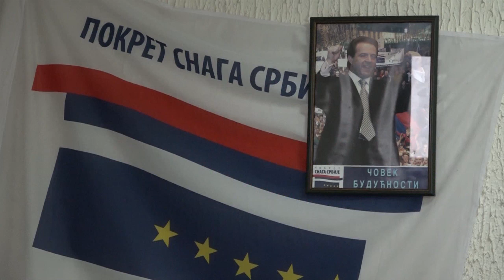Dao podršku OO PSS - BK za lokalne izbore u Požegi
Pokret Snaga Srbije - BK u Požegi izlazi samostalno na lokalne izbore 21. juna, a članovima Opštinskog odbora podršku je dao narodni poslanik Dragomir J. Karić, zamenik predsednika PSS - BK, sa saradnicima.
- Ovom posetom želimo da svim članovima Opštinskog odbora Pokret Snaga Srbije - BK u Požegi, Slađani Milčanović, predsednici OO PSS - BK i Milanu Panoviću, nosiocu liste PSS - BK u Požegi odamo priznanje predsednika Pokreta Bogoljuba Karića i Izvršnog odbora Glavnog odbora PSS - BK na čelu sa Persom Minjović - rekao je Karić.
On je dodao da je uveren da će PSS - BK u Požegi ostvariti odličan rezultat.
- Poznato je da je Bogoljub jedan od prvih privredika u jugoistočnoj Evropi. Uveo je prvu mobilnu telefoniju, prvi pejdžing, interenet, otvorio prvu i najbolju privatnu televiziju, prvi privatni univerzitet, prvu privatnu banku... Znači, u svemu je bio pionir. Odluku Opštinskog odbora PSS - BK Požega podržavamo i očekujemo odlične rezultate, jer verujemo da stanovnici opštine Požega prepoznaju u programu Pokreta Snaga Srbije - BK kao i u Bogoljubovoj pojavi taj neophodan korak da bi stvarno deca Srbije imala budućnost. Bogoljub je uvek govorio: "Ko zaposli danas jednog čoveka, taj je heroj". To je naša parola, a pre svega da je porodica najsigurnije mesto! Ja duboko verujem u naš opštnski odbor u Požegi, verujem u sve ljude koji su na listi za odbornike. Mi vodimo korektnu borbu i bićemo korektan partner u lokalnoj vlasti nakon izbora. Srbija ima snage! - poručio je Dragomir J. Karić. prekidan burnim aplauzima, naglasivši da Srbija mora da radi, gradi i da rađa.
Persa Minjović, predsednica Izvršnog odbora Glavnog odbora PSS - BK, pohvalila je agilnost članova u Požegi naglasivši da dobar rezultat sigurno neće izostati.
 - Vi imate s ponosom o kome da govorite, vi imate da pričate o našem lideru Bogoljubu Kariću koji je nezamenjiv. Mogu da se pohvalim da je Bogoljub jedan od retkih lidera koji izuzetno ceni i uvažava žene i daje im punu podršku kada se uhvate u koštac sa problemima i rade.
Predsednica OO PSS - BK Požega Slađana Milčanović se zhvalila na velikoj pordšci rukovodstva Pokreta.
- Naša lista u Požegi je pod brojem 3 i na njoj su sve časni i pošteni ljudi. Za njih nema ništa ružno da kaže, prošlost im je zaista na zavidnom nivou, dobri su radnici, dobri domaćini.
Milan Panović je istakao da je za njega privilegija što predvodi listu PSS - BK u Požegi.
- Veoma mi je drago i ponosan sam što sam prvi na listi. Našom pobedom građani će dobiti mnogo, a da sad pričamo o tome trebalo bi puno vremena.